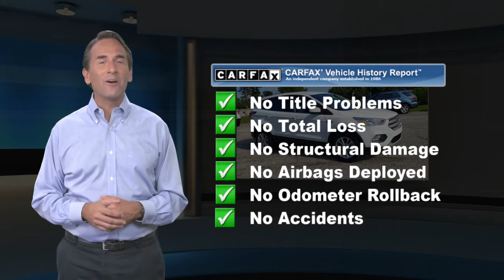Used 2019 Ford Escape SE, West Chester, PA A14421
Garnet Ford

Clean CARFAX. CARFAX One-Owner. Oxford White 2019 Ford Escape SE FWD 6-Speed Automatic 1.5L EcoBoost Fresh Oil Change.Recent Arrival! Odometer is 8378 miles below market average! 23/30 City/Highway MPG

[RLVID:1467:9926980e92f86cd7:79f1e24e5ddcfba6:1]